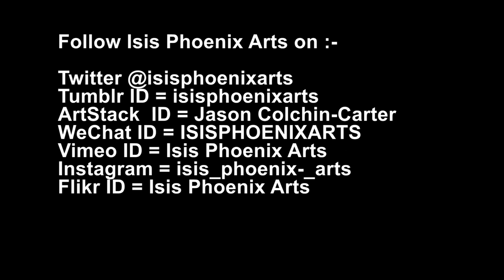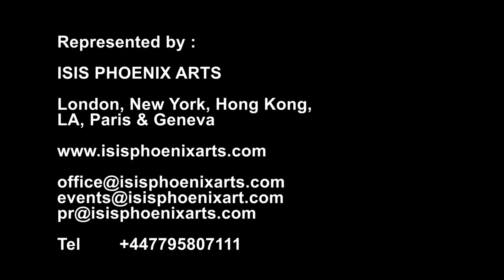Guy Haddon Grant | Interview with Edward Lucie-Smith